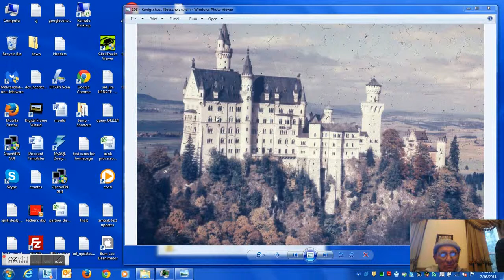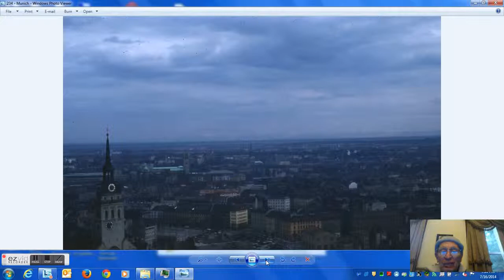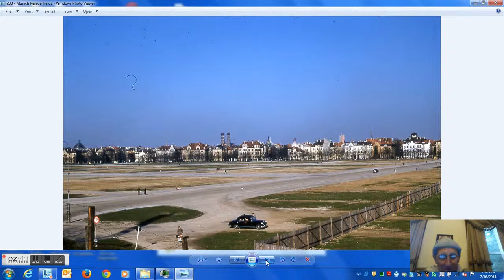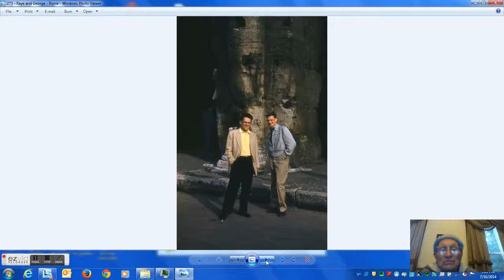Dad - Germany - Italy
Dad traveling in Germany-Italy - 1956